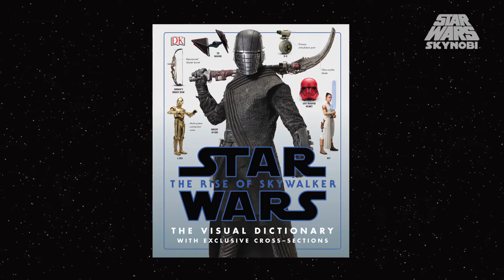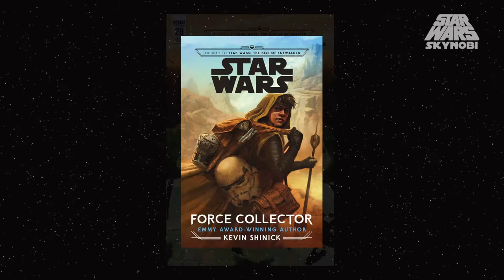The Rise of Kylo Ren y Más | Novedades SDCC2019